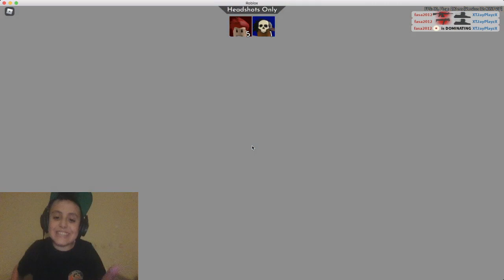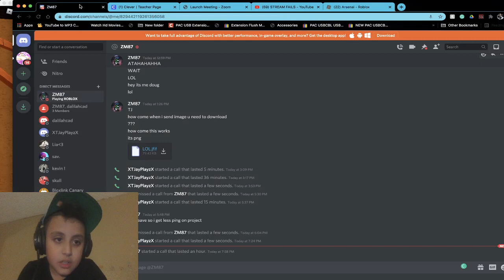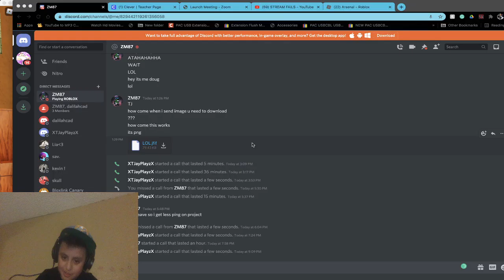Arsenal vs David Gameplay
Hello YT! Hope Yall Enjoy this video!